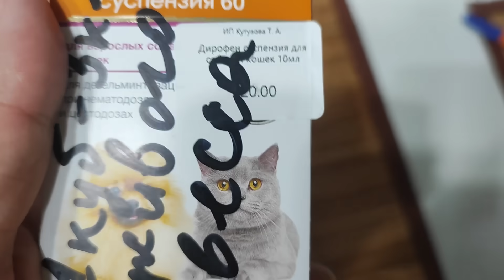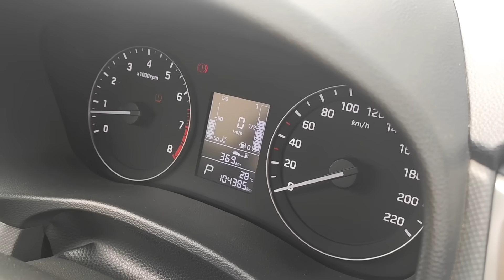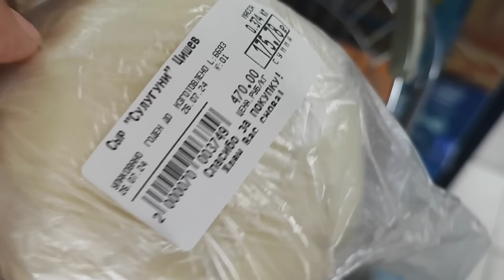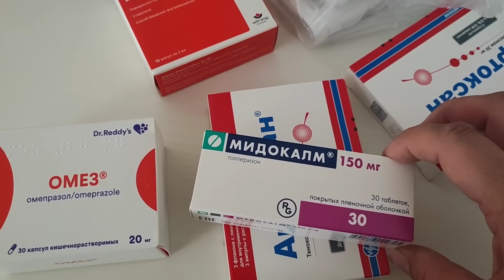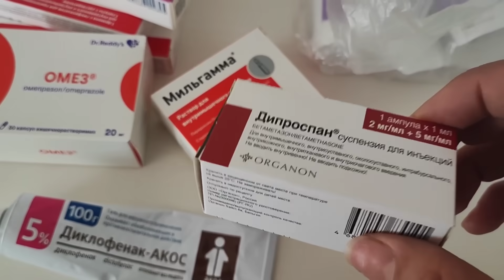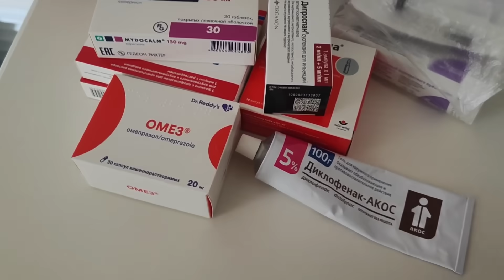ЧТО СО МНОЙ ПРОИСХОДИТ Шиндр Мындр